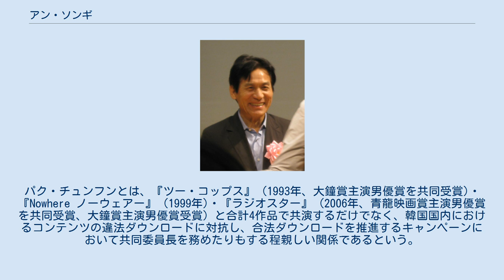アン・ソンギ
アン・ソンギ（安 聖基、朝: 안성기、1952年1月1日 - ）は、韓国ソウル出身の俳優。
子役としてのデビュー当時から、ほぼ一貫して映画にのみ出演し、韓国国内では「国民俳優」と呼ばれている。
 ソウル市で、朝鮮戦争のさなか、避難する列車の中で映画プロデューサーの息子として生まれた。
1957年、5歳のときに金綺泳監督の『黄昏列車』で子役俳優としてデビュー。
2年後の1959年に出演した『十代の反抗』ではサンフランシスコ国際映画祭のゴールデン特別賞 (子役俳優賞)および、文化情報省映画賞 (大鐘賞の前身の賞) を受賞した。
同監督の代表作のひとつ『下女』や、ユ・ヒョンモク監督の代表作のひとつ『誤発弾』 (1961年) など、約70作品に出演した。
 ソウル市内の小学校･中学校 (中学時代の同級生にチョー・ヨンピルがいる) を卒業、高等学校在学中に学業に専念するため俳優業を引退。
2年間の浪人生活の後韓国外国語大学に入学し、ベトナム語を専攻した。
ベトナム戦争の最中だった大学在学中、予備役将校訓練課程を利用して大学に在籍したまま将校としてベトナムに赴任する事を希望していたが、任用される前に韓国がベトナムから撤退したため、ベトナムに行く機会には恵まれなかった。
 大学卒業後の1977年、父親の勧めでキム・ギ監督の『兵士と娘たち』に出演して映画界に復帰、麻薬事件で謹慎処分を受けていたイ・ジャンホ監督の復帰第1作『風吹くよき日』 (1980年) で中華料理屋の出前持ちをしながら、社会の底辺で生きる若者の役を演じ、その年の大鐘賞最優秀新人賞を受賞した。
翌1981年にはイム・グォンテク監督の『曼荼羅』に出演し、破戒僧との交流を経て悟りの境地へと至る修行僧を演じた (この作品で韓国演劇映画芸術賞の男優賞を受賞した)。
1982年には、ペ・チャンホ監督との初共同作『鉄人たち』で、その翌年の1983年にはイム・グォンテク監督がイ・ムニョルの小説『匿名の島』を映画化した『霧の村』で、2年連続で大鐘賞主演男優賞を受賞した。
 監督ペ・チャンホ、原作･脚本チェ・イノ、主演アン・ソンギのトリオで1980年代前半に製作した作品のうち、インテリのホームレスを演じた『鯨とり コレサニャン』 (1984年) と、アメリカン・ドリームに取り付かれた末に破滅していく男を演じた『ディープ・ブルー・ナイト』 (1985年)はソウル市内だけで40万人以上もの観客を動員するヒット作となり、後者では3度目となる大鐘賞主演男優賞を受賞した。
 1988年の『チルスとマンス』で、当時デビューして3年ほどのパク・チュンフンと共演、北朝鮮を支持して長期服役囚となった父を持ったが故に出世の道を閉ざされ、看板の広告画を描いて生計を立てているパク・マンス役を演じた。
『チルスとマンス』は興行的にはそれほどヒットした訳ではなかったが、ロカルノ国際映画祭やベルリン国際映画祭などに出品され、特に前者では青年批評家賞を受賞するなど、国内外の批評家から高く評価された。
パク・チュンフンとは、『ツー・コップス』 (1993年、大鐘賞主演男優賞を共同受賞)・『Nowhere ノーウェアー』 (1999年)・『ラジオスター』 (2006年、青龍映画賞主演男優賞を共同受賞、大鐘賞主演男優賞受賞) と合計4作品で共演するだけでなく、韓国国内におけるコンテンツの違法ダウンロードに対抗し、合法ダウンロードを推進するキャンペーンにおいて共同委員長を務めたりもする程親しい関係であるという。
 朝鮮戦争時代、南北双方から見捨てられたパルチザンに取材のため同行し、自らの行動との対比の中で苦悩する従軍記者を演じた『南部軍 愛と幻想のパルチザン』で青龍映画賞と春史映画芸術賞で主演男優賞を、大統領候補の暗殺事件をめぐる陰謀を追うジャーナリストを演じた『誰が竜の爪先を見たのか』 (1991年) では百想芸術大賞主演男優賞を受賞した。